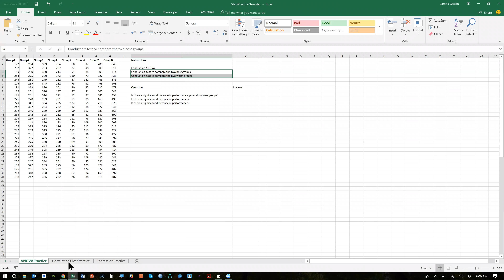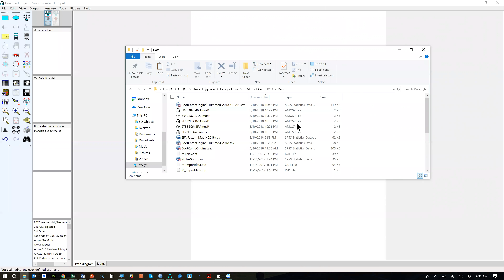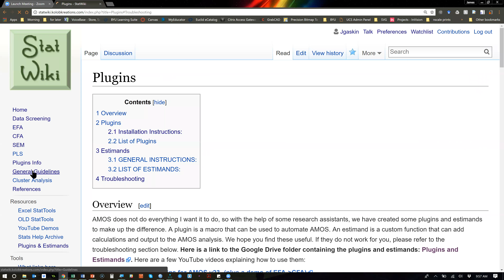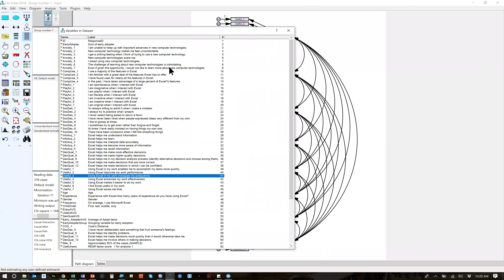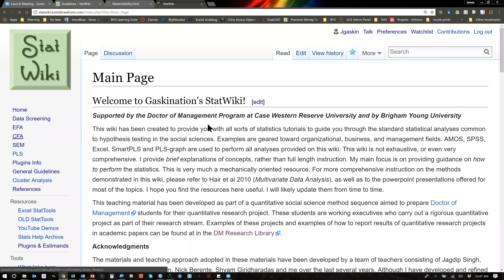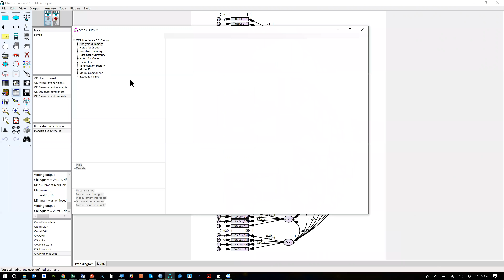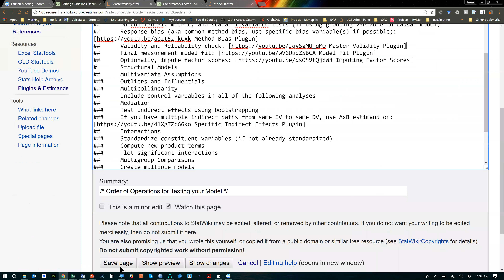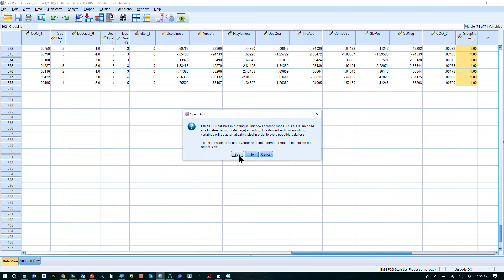SEM Boot Camp 2018 Confirmatory Factor Analysis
We cover the CFA, including model fit, invariance, and validity/reliability